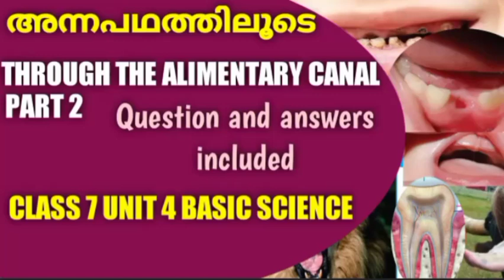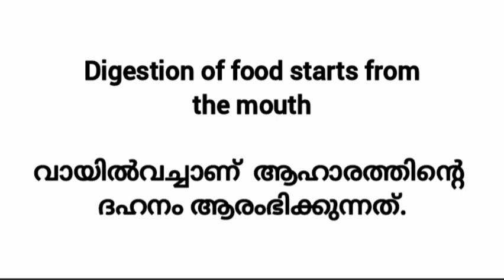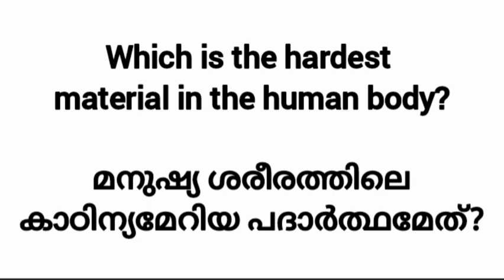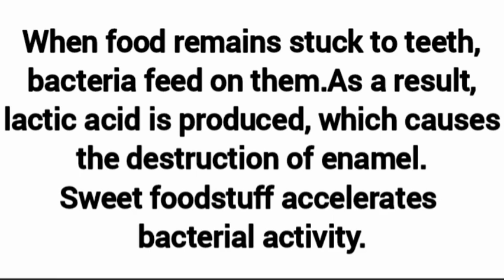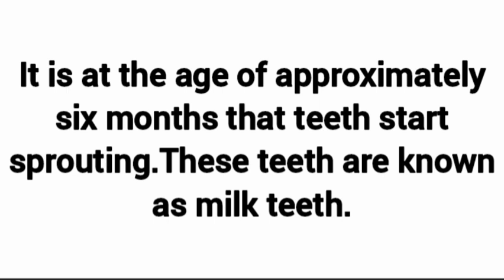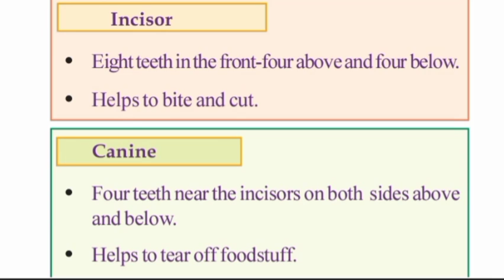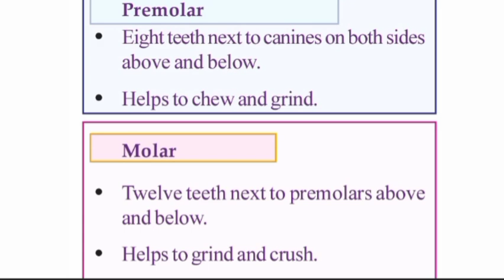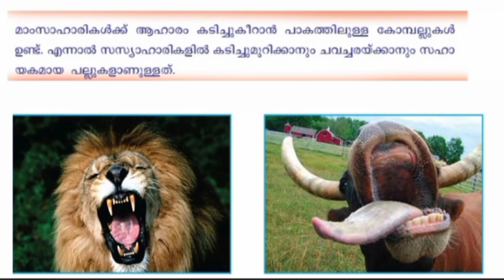class 7 Basic Science unit 4 the alimentary canal|malayalam explanation|kerala syllabus class 7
class 7 Basic Science unit 4 the alimentary canal with malayalam explanation